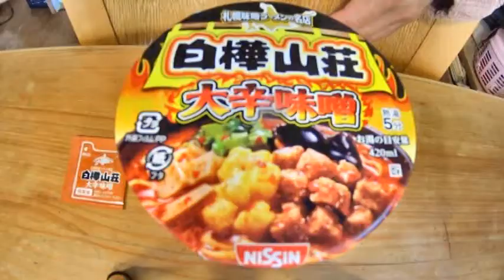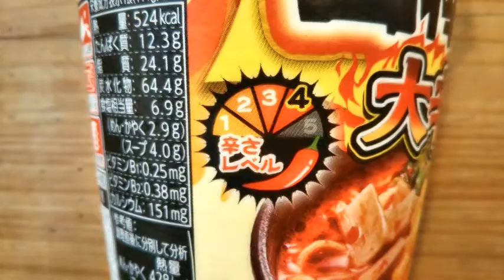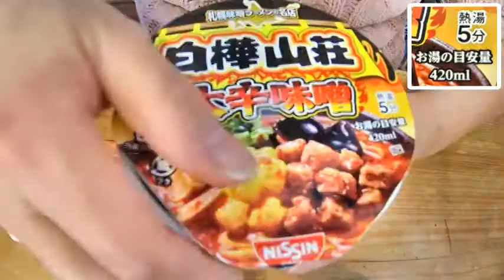札幌味噌ラーメンの名店とコラボ！濃厚味噌と唐辛子の大辛スープ「白樺山荘 大辛味噌」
日清食品、イオングループ限定「白樺山荘 大辛味噌」の食レポ動画です。

当チャンネルでは新発売やリニューアル商品等、話題のカップ麺を実際に食べてみた感想を動画で紹介しています。